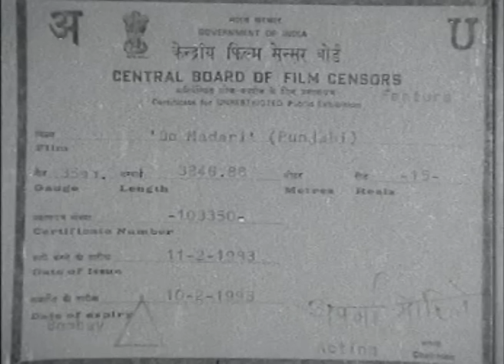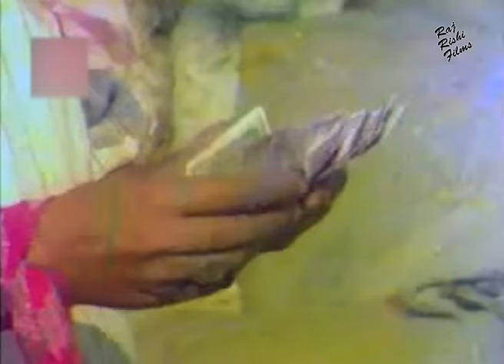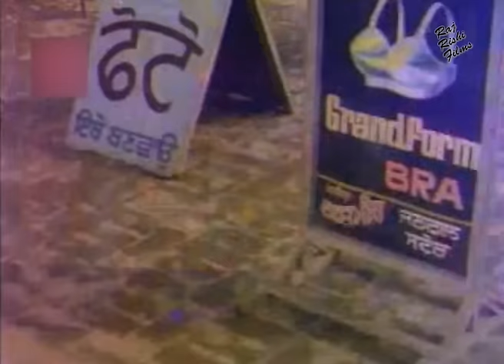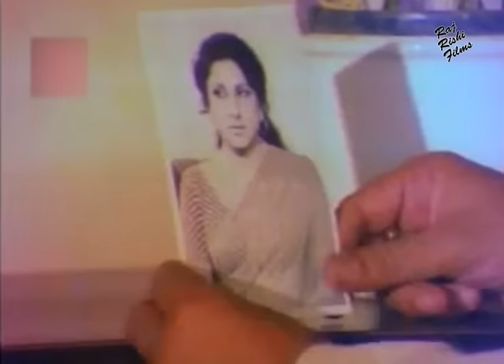DO MADARI | ਦੋ ਮਦਾਰੀ | Superhit Punjabi Film | Mehar Mittal, Arpana Chowdhary, Kanchan Mattu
MOVIE: DO MADARI | ਦੋ ਮਦਾਰੀ

GENRE: Comedy

STAR CAST: Mehar Mittal, Arpana Chowdhary, Kanchan Mattu, Manorama, Ram Mohan, Gopal Sehgal, Monto, Dhanraj, Ved Goswami, Guddu, Lakhi, Bhagwant, Baldev Mehta, Sudha Chopra

EDITOR: L.D. Bhatia
LYRICS: Naqsh Layallpuri
SINGER:
PRODUCED BY : Arvind R. Bhakri, D.K. Bhakri
DIRECTED BY: Mohan Bhakri
WRITTEN BY: Roshanlal Bhardwaj

FILM BANNER: Bhakri Brothers Combine
LANGUAGE: Punjabi
YEAR: 1983